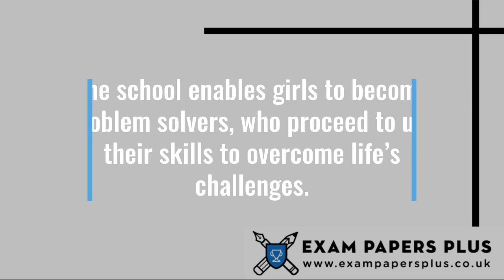Portsmouth High School 11 Plus (11+) Entrance Exam Information - Year 7 Entry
to learn more about the Portsmouth High School 11 Plus (11+) Entrance Exam Process. Topics covered include

✔️11 Plus (11+) Exam Information for Portsmouth High School
✔️Open Events for Portsmouth High School 11 Plus (11+) Entry
✔️Portsmouth High School 11 Plus (11+) Admissions Info
✔️Portsmouth High School 11 Plus (11+) Exam Format
✔️How to Prepare for the Portsmouth High School 11 Plus (11+) Exam
✔️Portsmouth High School 11 Plus (11+) Exam Practice Test Recommendations

7+ (7 Plus) Exam Practice Papers
8+ (8 Plus) Exam Practice Papers
9+ (9 Plus) Exam Practice Papers
10+ (10 Plus) Exam Practice Papers
11+ (11 plus) Exam Practice Papers
12+ (12 plus) Exam Practice Papers
13+ (13 Plus) Exam Practice Papers

We also offer:

📝Mark Schemes
📝Mock Exams
📝Courses
📝Tuition